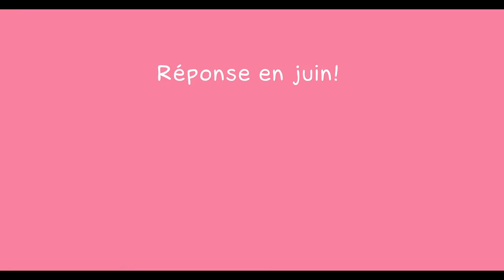MANGER VERS LE FUTUR (teaser) - la BD numérique sur le futur de l'alimentation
Plonger dans l'avenir de l'alimentation avec la 1er BD numérique. Sortie de le 1er juin 2018 sur Instagram ET sur mangerverslefutur.org
Illustration : Madd